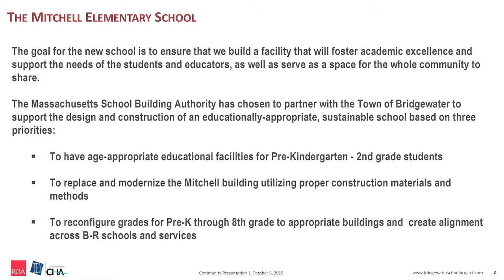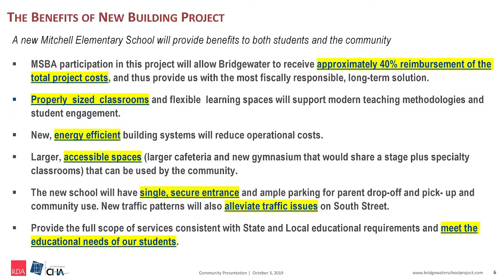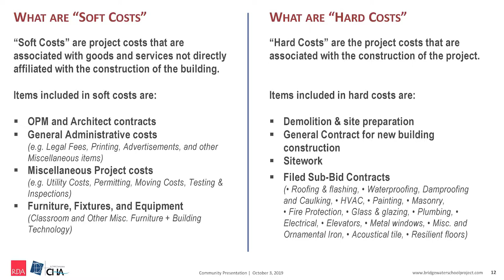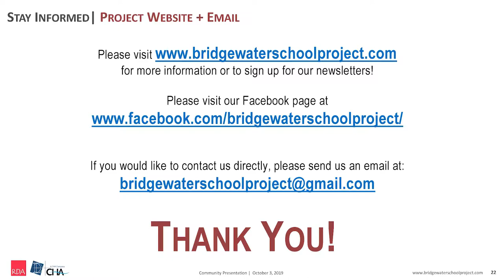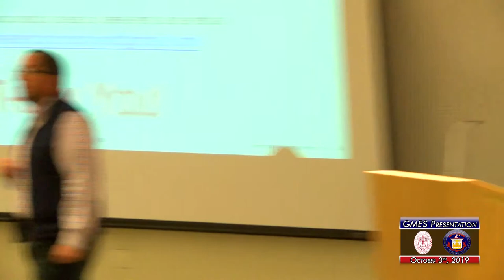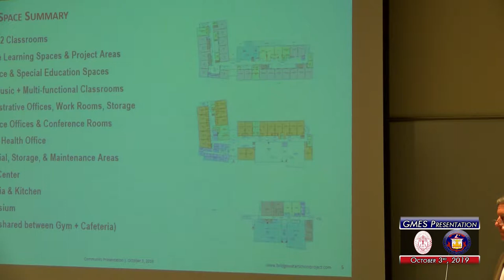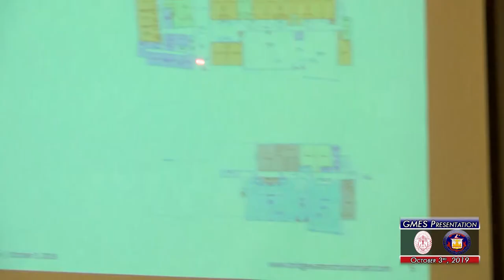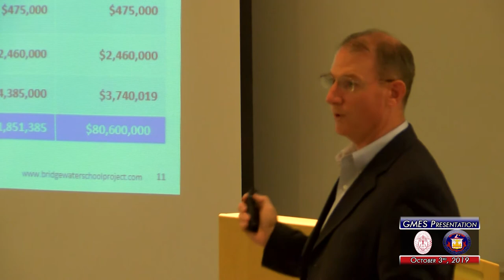G.H. Mitchell School Presentation - October 3rd, 2019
George H. Mitchell School Building Committee Community Presentation from October 3rd, 219 at BRRHS